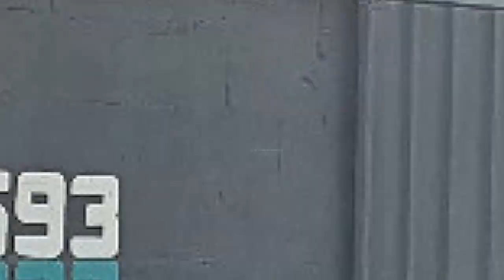Ratos comeram geomembrana de 3 mil reais! Armazene de forma correta! video 29